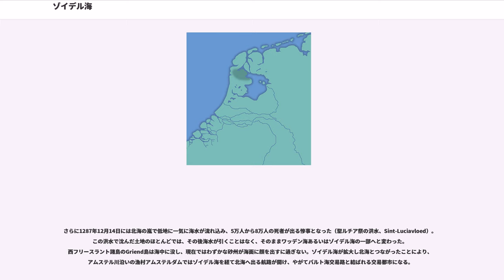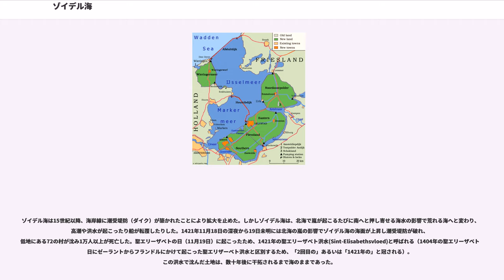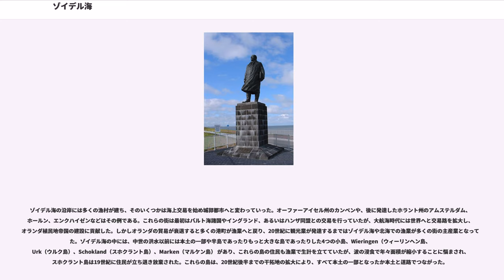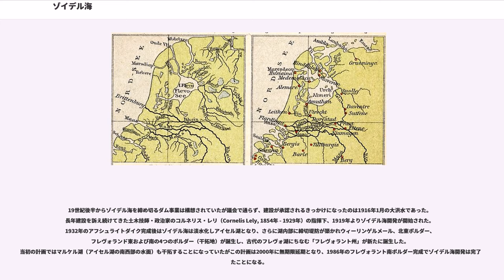ゾイデル海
ゾイデル海（ゾイデルかい、オランダ語: Zuiderzee ザイデルゼー）は、オランダにかつて存在した湾。北海からオランダ北西部へ向けて100kmほど入り組んだ浅い大きな湾であった。Zuiderzee はオランダ語で「南海」を意味する。

20世紀に入り、ゾイデル海開発で建設された締め切り大堤防（アフシュライトダイク）により外海（北海の一部、ワッデン海）から切り離され淡水のアイセル湖となったため、消滅した。

ゾイデル海は、幅50km、奥行100km、海岸線延長300km、面積5,000kmで、平均深さ4から5mの浅い海であった。オランダ語で南の(Zuider)＋海(Zee)という意味を持っている。これは北海(Noordzee)と対になった形でのフリースラント地方の命名によると言われている。1932年に完成したアフシュライトダイクによって北海（外海）から切り離され、流入河川（ライン川の分流アイセル川など）の水により次第に淡水湖化されて消滅した。現在では、かつてのゾイデル海の水域をアイセル湖と呼んでいる。

2000年前のローマ帝国時代には、オランダ北部の海岸線は現在の西フリースラント諸島付近にあり、その内側の現在はワッデン海となっている部分は湿地帯であった。現在のアイセル湖南部に当たる場所には大きな湖があり、ローマ人たちは「Lacus Flevo」（フレヴォ湖）と呼んでいた。これは後のゾイデル海よりも小さく、フレヴォ湖と北海との間は多くの河川や湖の広がる湿地で阻まれていた。しかしフレヴォ湖畔のピート（泥炭）でできた柔らかい湖岸は波で浸食されやすく、中世までの間に湖は大きくなっていった。
中世にはこの湖の一部は「Vlie」（フリー）と呼ばれており、現在のフリーラント島とテルスヘリング島の間のフリー海峡付近に海への出口があったとみられる。現在テセル島とデン・ヘルデルの間にある、北海とワッデン海を結ぶ海峡・Marsdiep も、当時はフリー湖と海とを結ぶ川のひとつ「fluvium Maresdeop」であった。

中世早期になると、海面の上昇と冬の北海の荒天によりオランダ北部海岸の砂丘や泥炭地が波で削られ始め、砂丘背後の湿地帯は海に変わり始めた。フリー湖も「Almere」（アルメレ）と呼ばれる入り江へと拡大したが、まだ大きな潟湖の域を出なかった。12世紀から13世紀にかけて海面の上昇は著しく、北ホラントを次々に襲った大嵐・高潮・洪水で、海沿いの土地は水没し泥炭地は洗い流され、フレヴォ湖と海との間の河口も広がった。

1170年11月1日から2日にかけての「万聖節の洪水」(Allerheiligenvloed)では高潮が砂丘を乗り越え、海水が「Creiler Woud」と呼ばれる森林地帯を通ってフレヴォ湖に流れ込んだ。この洪水で砂丘の後ろにはワッデン海が形成され、フレヴォ湖は「ゾイデル海」に変わり、波で流失した泥炭地や森林地帯が陸地に戻ることはもはやなかった。1196年の聖ニコラスの洪水(Sint-Nicolaasvloed)では、1170年に開いた海峡が拡大し、フリースラント西部の広大な泥炭地が海へと変わった。1212年には6万人が犠牲となり、1219年1月16日の聖マルケルスの洪水(Sint-Marcellusvloed)でも36,000人が犠牲になった。1282年の大洪水で現在のテセル島付近の砂丘が破れ、ワッデン海およびゾイデル海は拡大した。

さらに1287年12月14日には北海の嵐で低地に一気に海水が流れ込み、5万人から8万人の死者が出る惨事となった（聖ルチア祭の洪水、Sint-Luciavloed）。この洪水で沈んだ土地のほとんどでは、その後海水が引くことはなく、そのままワッデン海あるいはゾイデル海の一部へと変わった。西フリースラント諸島のGriend島は海中に没し、現在ではわずかな砂州が海面に顔を出すに過ぎない。ゾイデル海が拡大し北海とつながったことにより、アムステル川沿いの漁村アムステルダムではゾイデル海を経て北海へ出る航路が開け、やがてバルト海交易路と結ばれる交易都市になる。

ゾイデル海は15世紀以降、海岸線に潮受堤防（ダイク）が築かれたことにより拡大を止めた。しかしゾイデル海は、北海で嵐が起こるたびに南へと押し寄せる海水の影響で荒れる海へと変わり、高潮や洪水が起こったり船が転覆したりした。1421年11月18日の深夜か...